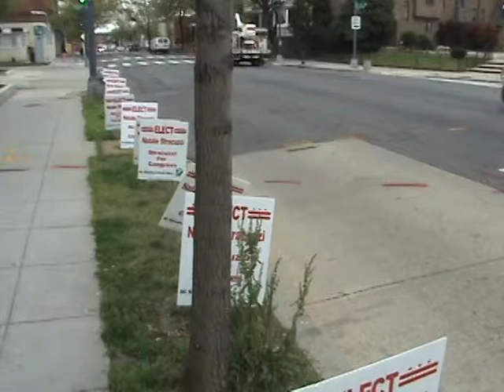Natale Lino Stracuzzi Green Party U.S. Congress candidate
Natale Lino Stracuzzi, Green Party candidate for U.S. House of Representatives. Natale Stracuzzi is for Eco jobs for the economy.  Solar Jobs. Wind Jobs. Geothermal Jobs. Rail Jobs. Train jobs.  The Green New Deal. Sustainable growth.  Sustainable economy. Cut taxpayer subsidies to Zero for oil, auto, asphalt, cement.  Stracuzzi urges people to join the Green Party today.  Be a Green Party candidate.  Greens want to put a full slate of 435 Green Party candidates on the ballot for U.S. House and 33 Green Party candidates on the ballot for U.S. Senate.  Join the Green Party.  Be a pro sustainable job Green Party candidate.
See Natale Lino Stracuzzi on Atlantic Television News (ATN) "Deadline".
Carey Campbell anchors Deadline.  Affra Haj is the Executive Producer.